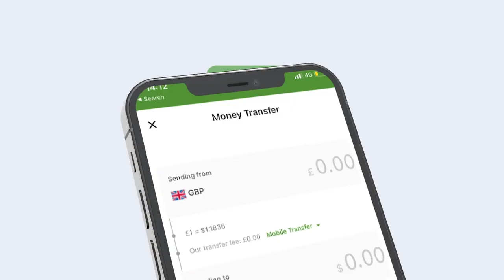Maxey ka dhigantahey in Cali dheere uu mar kale Soo hadlo xili warbaahinta dowladdu ?